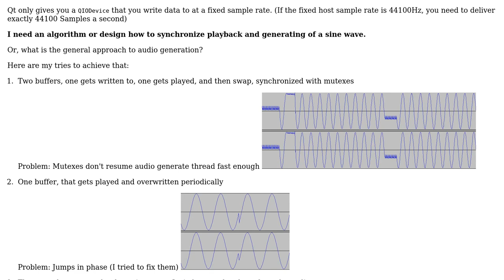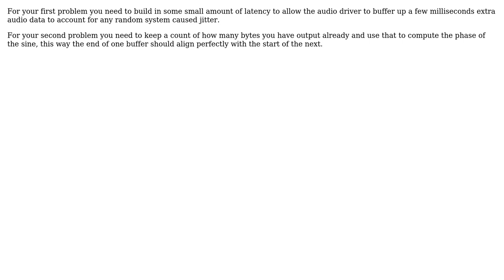Software Engineering: How to play audio samples while generating them?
With thanks & praise to God, and with thanks to the many people who have made this project possible! You are responsible for your own actions.